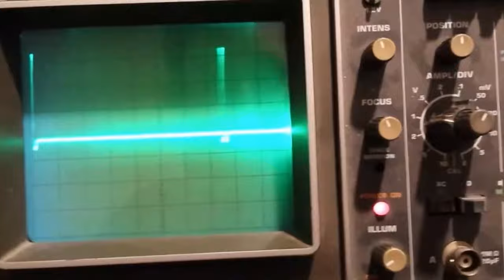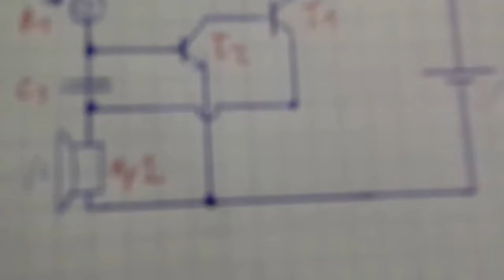Le theremin du pauvre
Petit jouet electronique a moins de 25minutes conception+realisation